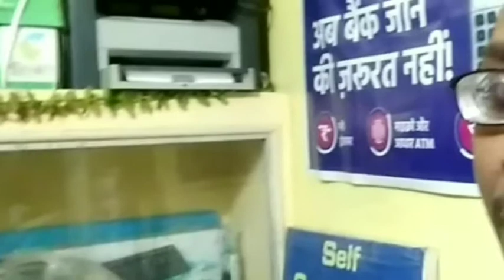R.S.B. Multimedia Recoding Studio Lohardaga Ne KIYA LACHAR KE SAPNOO KO KIYA SAKAAR😢😢😢